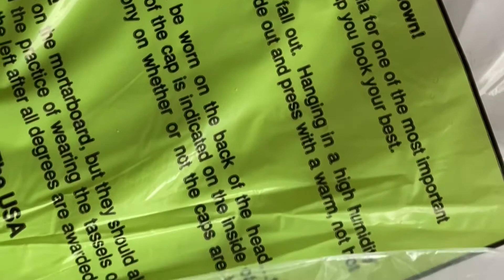Cap and Gown | Graduation Part 1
The end of Undergrad is Here . Finally !! Forever blessed .